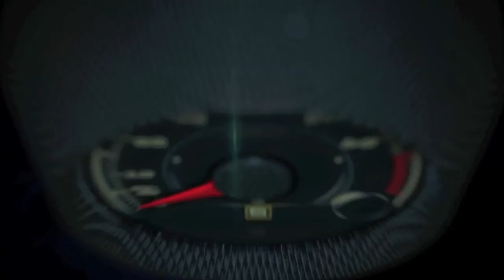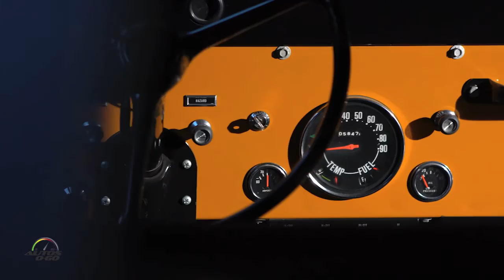1955-1983 Jeep CJ-5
In 1955, Kaiser introduced the CJ-5, based on the 1951 Korean War M-38A1, with its rounded front-fender design. Improvements in engines, axles, transmissions and seating comfort made the CJ-5 an ideal vehicle for the public's growing interest in off-road vehicles. The CJ-5 featured softer styling lines, including rounded body contours. With an 81-inch (205 cm) wheelbase, more than 600,000 CJ-5s were produced over 30 years.